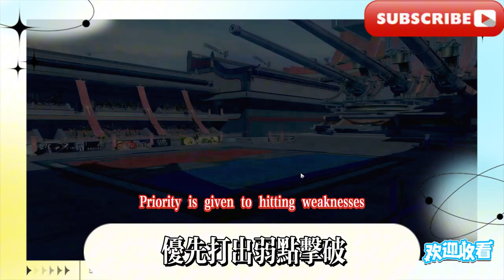即使喝采停息 前置，【星穹鐵道】星天演武儀典 活動攻略 即使喝采停息 叩關賽 擂台賽 夢境訓練 特別邀請賽 視差之見 孤拳鐵鑄赴仙舟 古來僻壤生豪舟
Even if the cheers stop Prerequisite, [Starry Sky Railway] Starry Sky Martial Arts Ceremony (completed) Event Strategy Even if the cheers stop Knockout Competition Arena Competition Dream Training Special Invitational Competition Parallax Vision Lone Fist Cast Iron to the Immortal Boat Since ancient times, remote places have produced heroic spirits